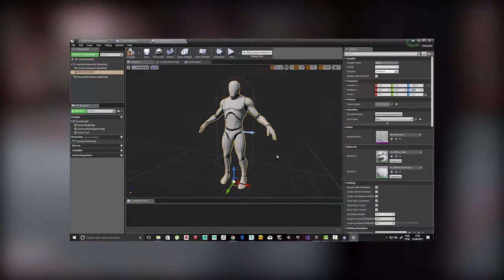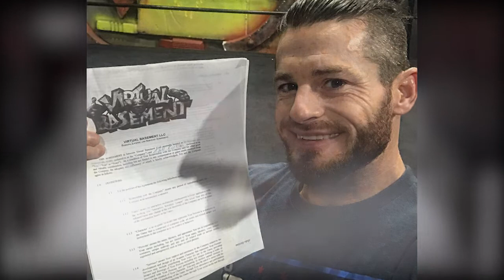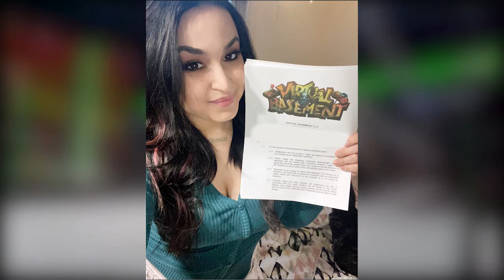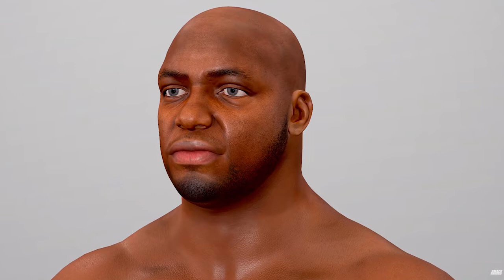NOVO JOGO EM DESENVOLVIMENTO VAI DISPUTAR COM WWE E AEW!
O estúdio Virtual Basement anunciou recentemente que está trabalhando no desenvolvimento de um jogo de luta livre.

O que se sabe é que o jogo está sendo desenvolvido em 3D com base na Unreal Engine 4, e será lançado para PS5 e PC.

Confira mais informações no vídeo!

POWERBOMB BRASIL